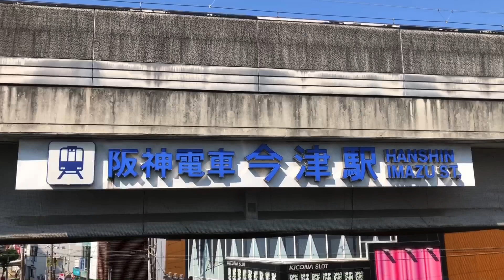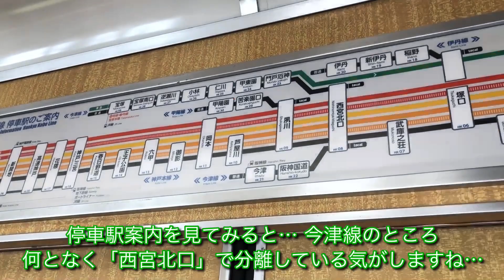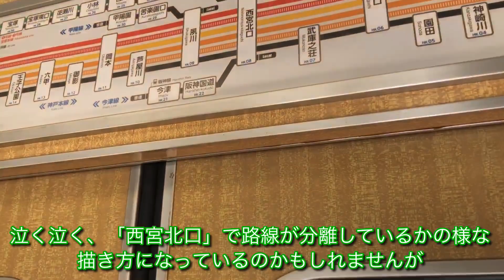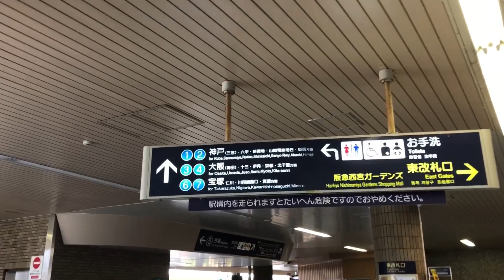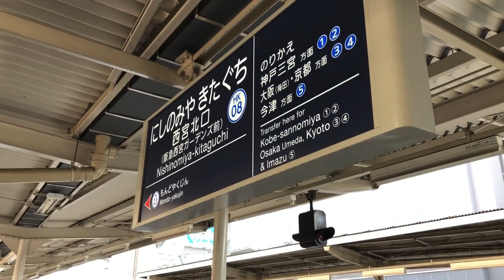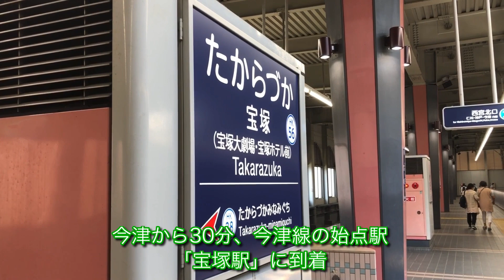【阪急今津線】途中で線路が分断されている路線に乗車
どうでもよい話ですが、西宮北口の「若菜そば」のカレーうどんは旨いです。（特に青ネギのアクセントが良い）
西宮北口でカレーうどんをおススメするなら、若菜そばか「番場亭」（駅から徒歩3分）でしょうか(笑)

◎阪急電車シリーズ・再生リストはこちら！

◎Twitterリンクはこちら
（投稿時刻が遅れる場合などはこちらでお知らせします）

◎鉄道系再生リストはこちら